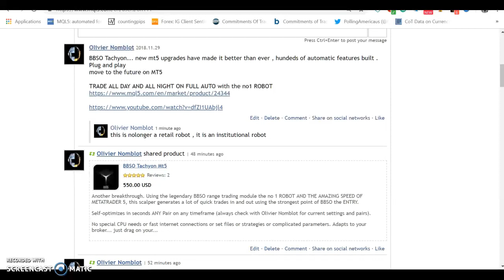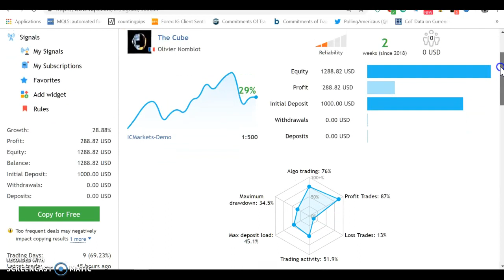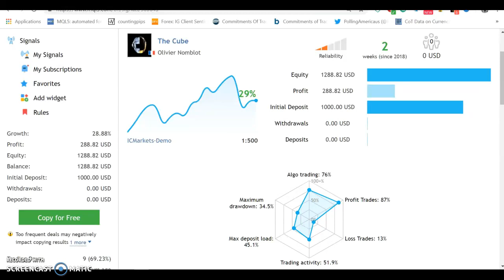Auto trade for living on mt5 MY SYSTEM GOES INSTITUTIONAL